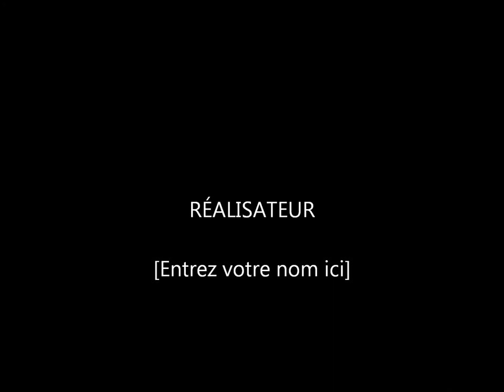BOB'S soirées. Que c'est beau !!!!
Magnifique soirée à la Bélière...
Tu nous a régalé,
Je m'incline devant ton talent et également " respect et chapeau bas " pour les interprétations fantastiques de toute la "joyeuse bande" que j'ai eu beaucoup de plaisir à découvrir.
J'espère qu'il y en aura bien d'autres encore toutes aussi fantastiques que celle-ci.
Merci encore, un gros bisou à vous tous et à bientôt de vous revoir dans un autre lieu pour partager, encore et toujours, une soirée magique.
Bravo.